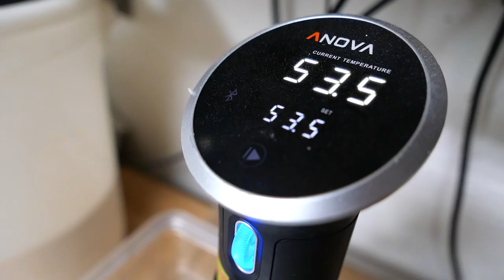Hawaiian Food - LOBSTER MUSUBI and BIG EYE TUNA POKE Noreetuh NYC